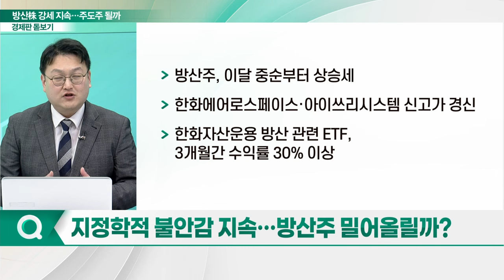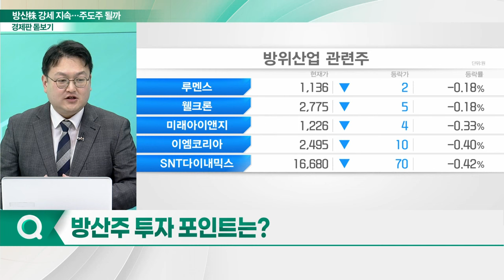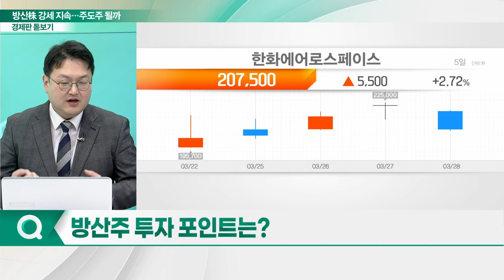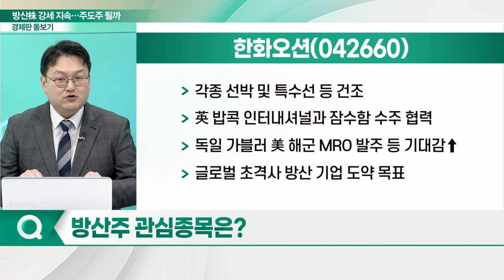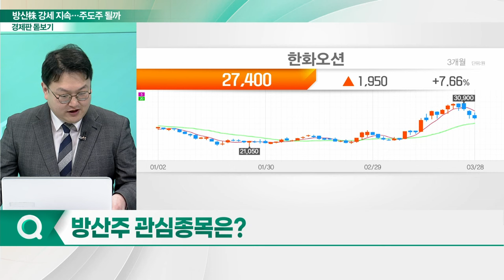강세 지속되는 방산株... 새로운 주도주 될까_경제판 돋보기 (20240329)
Q. 상승세 지속되는 방산주... 주가 현황은?
Q. 지정학적 불안감 지속... 방산주 밀어올릴까?
Q. 방산주 투자 포인트는?
Q. 방산주 관심종목은?